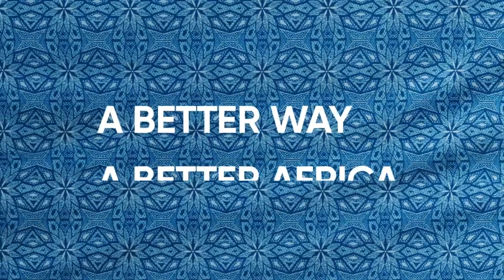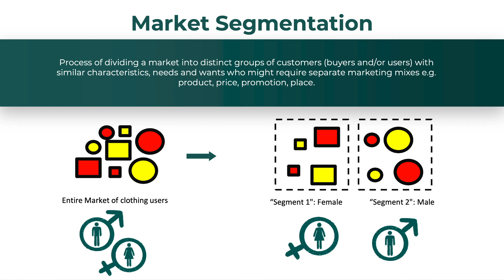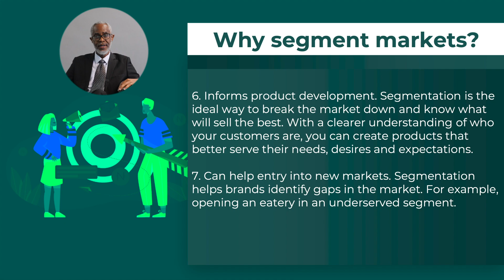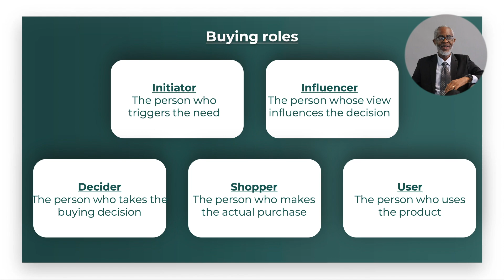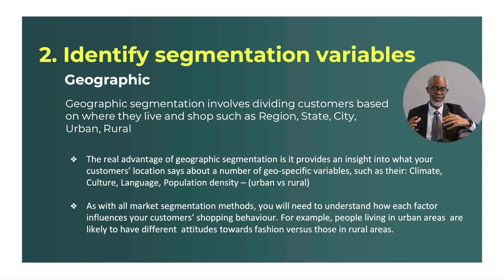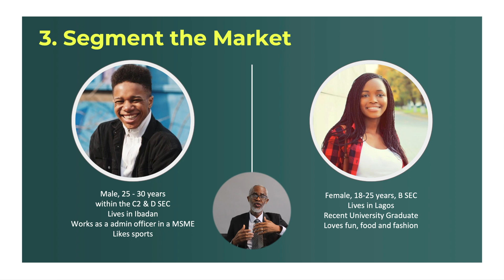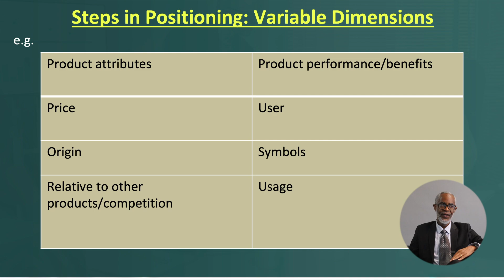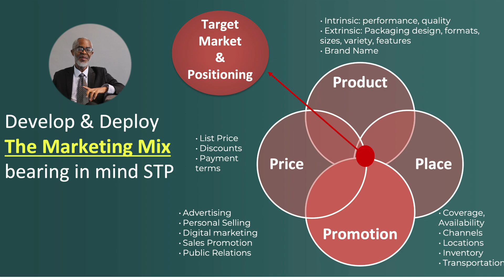LAMPE OMOYELE: SEGMENTATION, TARGETING AND POSITIONING STRATEGIES FOR SMEs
My SME Growth Series